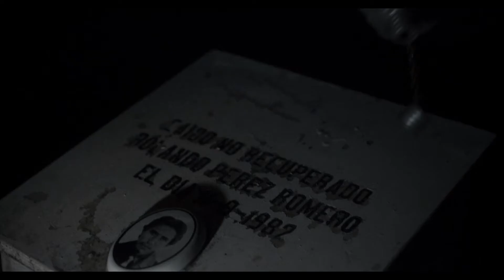BIFF TRAILERS | Entre Perro y lobo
ENTRE PERRO Y LOBO
2020 | España, Cuba, Colombia | Drama | 75 min | Español
Director: Irene GUTIÉRREZ

Sinopsis: Inmersos en lo más profundo de la selva cubana, tres excombatientes de la Guerra de Angola se resisten a abandonar el espíritu revolucionario que les unió como camaradas hace más de treinta años. Siempre en guardia, entrenan cada día vestidos en sus viejos uniformes en una misión sin final: un juego de guerra en el que aún son válidos, fuertes y, sobre todo, espiritualmente jóvenes.

BIFFViralEdition del 8 al 14 de Octubre🎊🎬